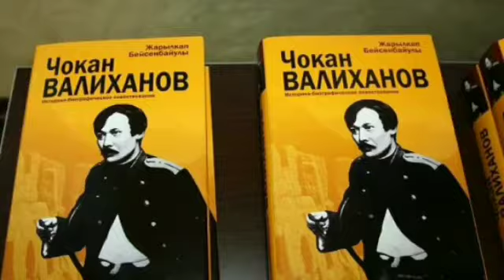«Қала тарихы - көшелер тарихында» циклындағы «Ш.Уәлихановтың 185 жылдығы.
«Қала тарихы - көшелер тарихында» циклындағы
«Ш.Уәлихановтың 185 жылдығы.
Елордадағы Ш. Уәлиханов көшесі»
ақпараттық хабарламасы

 Елорда көшелерінің атауларында Қазақстанның көптеген тарихи тұлғаларының есімі мәңгі есте сақталып, еліміздің тарихы көрініс тапқан. Соның бірі 1957 жылға дейін Еңбек деп аталған Шоқан Уәлиханов атындағы көше. 1957 жылы Ақмоладағы Қызыл гвардия командирі М.Авдеев атындағы көше болып аталды. Көшенің қазіргі атауы 1997 жылдың қараша айында беріліп, А.Бараев көшесінен басталып, Ы. Дүкенұлы көшесімен аяқталады. Көшенің ұзындығы-2,478 шақырымды алып жатыр.
 Шоқан Шыңғысұлы Уәлиханов (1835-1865 жж.) - тұңғыш қазақ ғалымы, тарихшы, этнограф, фольклоршы, географ, саяхатшы, ағартушы және шығыстанушы, Ресей армиясы Бас штабының офицері. Биыл ғалым 185 жасқа толады.
 Шоқан Уәлиханов - Абылай ханның шөбересі болған. Бала кезінде бала қазақ мектебінде оқыған. 1847 жылдың күзінде 12 жасар Шоқан Омбы қаласындағы Сібір кадет корпусына оқуға түсіп, оны 1853 жылы бітірді. 1856 жылы Ш.Уәлиханов зерттеу қызметімен айналыса бастайды және Орта Азия мен Қытайға ірі әскери-ғылыми экспедицияға қатысады. Алғашқы сапарлардың нәтижелері оның «Ыстықкөлге саяхат күнделігі», «Іле өлкесінің очерктері», «Қытай империясының батыс провинциясы және Құлжа қаласы», «Қырғыздар туралы» жол жазбаларында көрсетілген.
 Уәлиханов бұл шығармаларын жиырма жасында жазған.  Уәлихановтың ғалым-ағартушы ретінде қалыптасуына                        Г.Н. Потанинмен, И.Н. Березинмен, Ф.М. Достоевскиймен және орыс ғылымы мен мәдениетінің басқа да қайраткерлерімен танысуы әсер етті.
 1857 жылы Ш.Уәлиханов Ресей географиялық қоғамының толық мүшесі болды.
 Ш.Уәлихановтың Орта Азия мен Шығыс Түркістанды зерттеуші ретіндегі ғылыми еңбегі әлемдік ғылым деп танылды. Қазақтың аса көрнекті ғалымы әрі ағартушысы өзінен кейін үлкен әдеби мұра қалдырды. Ол тарихи аңыздарды, қазақ мифологиясы, ауызша халық шығармашылығы бойынша материалдарды жинады, станоктық суреттер, акварельдер, этнографиялық дәл жанрлық, портреттік және пейзаждық суреттемелер жасады, оның ғылыми еңбектері мен жол күнделіктерінің иллюстрациясына айналды.